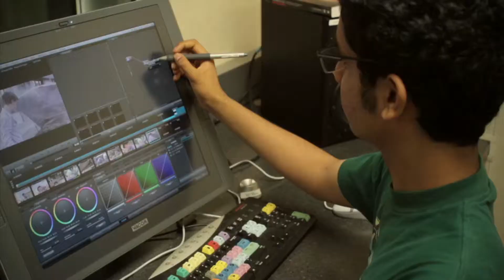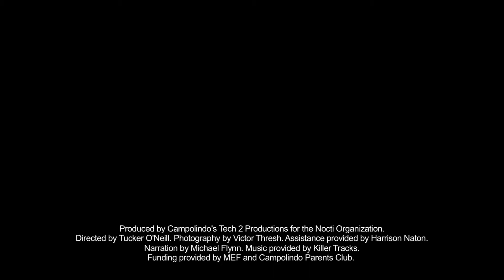PD-1306 Career Tech Ed